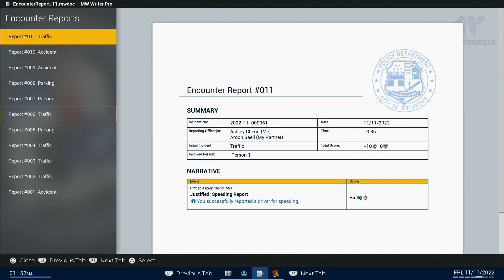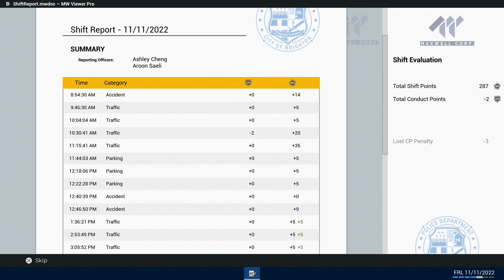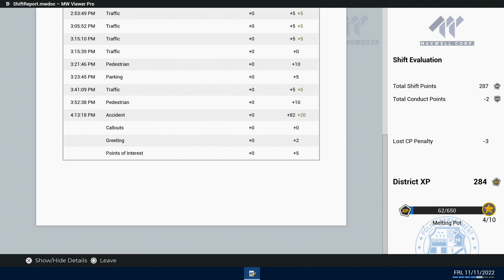Police Simulator: Patrol Officers | Part 4 | THE CRUISER!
Welcome to the Brand new series Police Simulator! We really enjoying this game and plan on a long series! Im joined with my Police Partner @bcgaming1351 and were here. to fight crime! Thank you for donating your time and eyes to this video!

The Wave :)
This channel is for any games we want to adventure out on! As my channels grow, I would like to upload more that I can enjoy. Join the Wave! :)